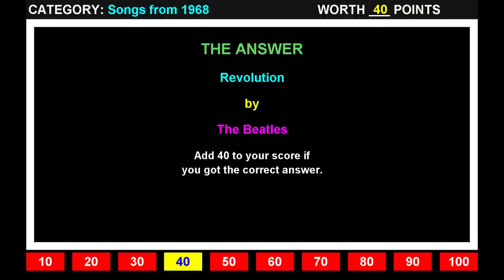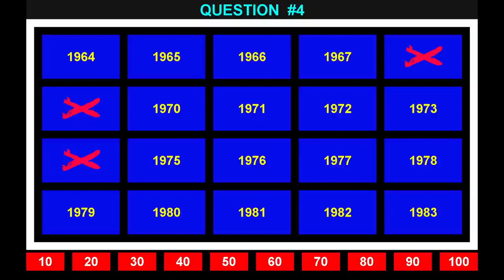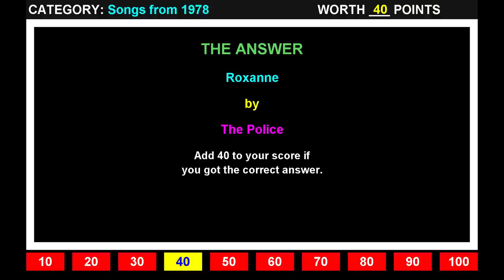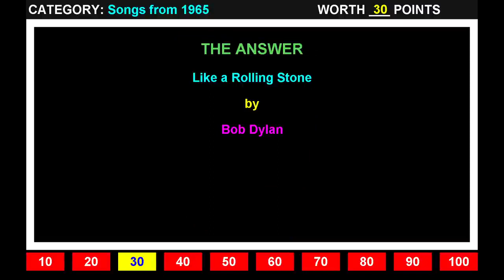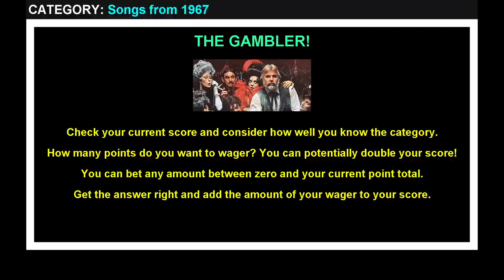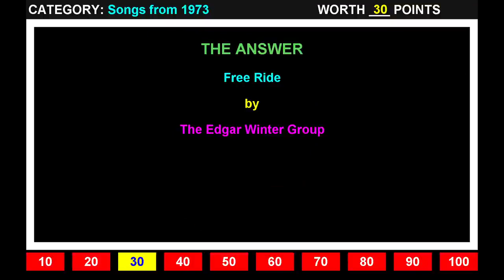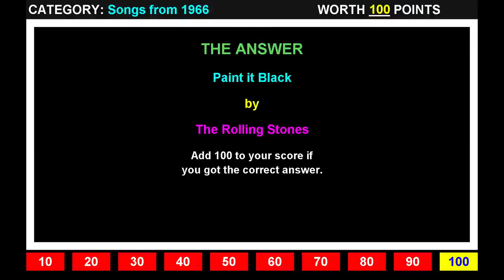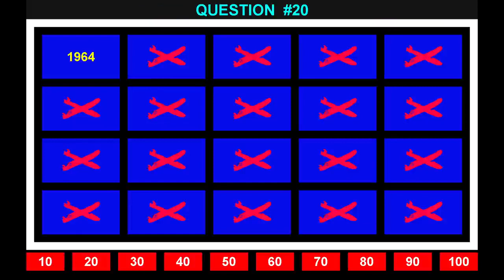Name That Tune Trivia Game | Classic Rock Songs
A guess the song trivia game for all the classic rock lovers out there. Listen to the 5 second clip of these iconic rock songs from the 60s, 70s & 80s and Name That Tune!